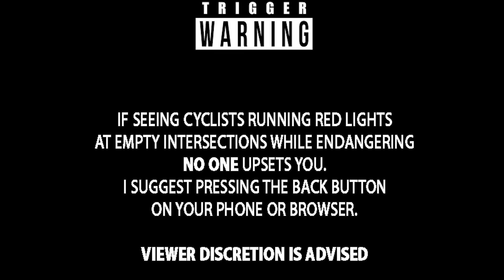Bike vs Stupidity 118 😷 🤔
People don't care/ pay attention to bike lanes / cyclists. I'm an asshole to people who don't care about safety. NYC born and raised. Most of these incidents can be avoided if they paid attention. Look before you cross, put your phone away while crossing / driving or biking.
( Since people don't have common sense )
I don't yell at people for "breaking the law", I yell at them for not caring about SAFETY, that's it.

Idiot: "Oh but you run red lights and stop signs, stop being a hypocrite"

Me: "I make sure EACH intersection is 100% CLEAR before I pass each light/ stop sign. When it's busy, I wait until the light is green/ safe to go. Hard to be a "hypocrite" when I risk NO ONE'S safety" what else you got?

Also also, here's a huge difference between me yelling at idiots for "breaking the rules" ( which I don't )
and yelling at those who risk my safety and the safety of others... Please learn it

Front Camera: GoPro Hero 9
Rear Camera:  GoPro Hero 7